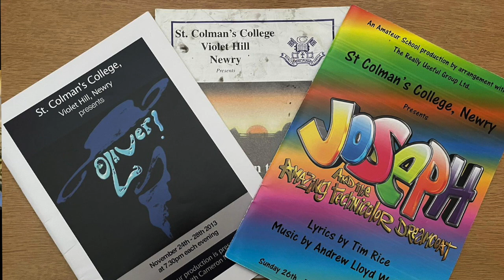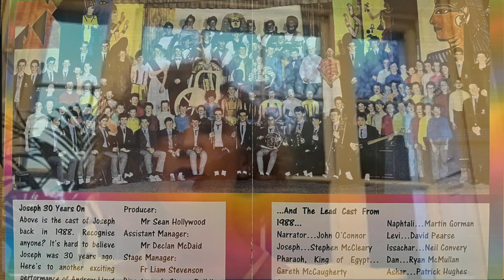In Conversation with Leo Reynolds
Thank you to everyone watching and a shout out to good friends in Connecticut, in Seal Beach California and in New South Wales.
Today with my guest we explore the world of classical dance, ballet, modern theatre dance, school shows, musical theatre and how contemporary dance was introduced to a Newry audience.
Like so many Leo Reynolds began her performing career on the stage of the Newry Town  Hall in the Feis and she was nurtured by many inspirational people who shared their love of dance, music and theatre and she in her turn has almost  thirty years of inspiring and developing dancers and performers